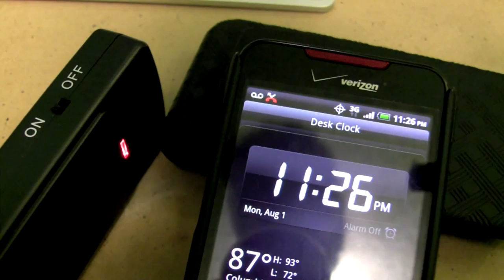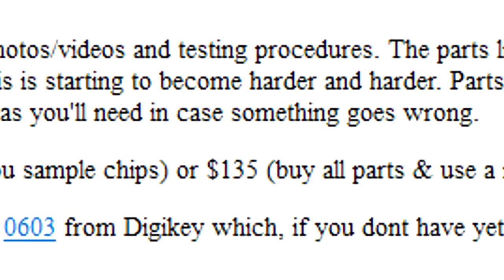Anonymous - Combating Drones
While the government may be hell bent on watching us at every moment of every day, we are not helpless. There are always ways of fighting back. Let's remind them that 1984 was not an instruction manual.

Transcript:

Greetings citizens of the United States and the world.

In an age of constant video surveillance, we must remain ever vigilant to ensure our rights to privacy. As drones are becoming more and more commonplace, it is essential that we educate and prepare ourselves. Some time ago we released a video on countering surveillance. These however are ineffective against drones. So we've compiled a new list of ways that you can protect yourself from aerial surveillance without the use of projectiles.

Since drones are controlled from afar, they rely on Radio Control Frequencies for operation. And as you may have guessed, an RF Jammer would block the communications to it. Likewise, you can also use GPS jammers or spoofers to block their navigation.

Another method is through a High-energy radio frequency weapon(HERF). These function similarly to an EMP, and can easily be made from the components of a single microwave. However, doing so is highly dangerous. While all of these devices can be purchased or built at home relatively cheap, it is illegal to own or operate them. Surely there are better solutions to avoid the eyes in the sky.

An artist, Adam Harvey, recently released a series of clothing called Stealth Wear that conceals your body temperature from the Infrared cameras of drones. It also features X ray protection and a special pocket for disabling your phones signal. While this ingenious clothing is a must have, it is rather expensive and unlikely to be widely available. But with some thermally reflective cloth, it's entirely possible to make your own.

Expect us.